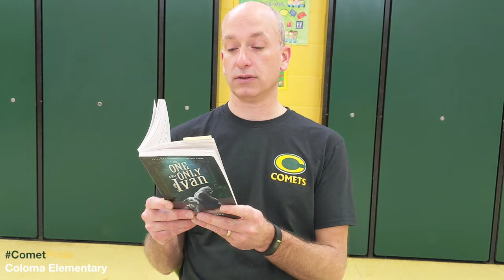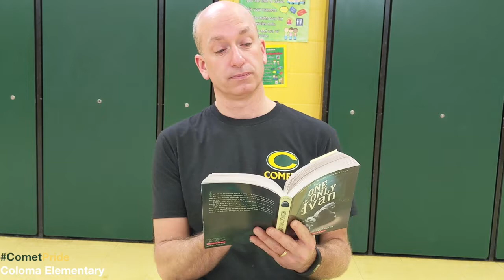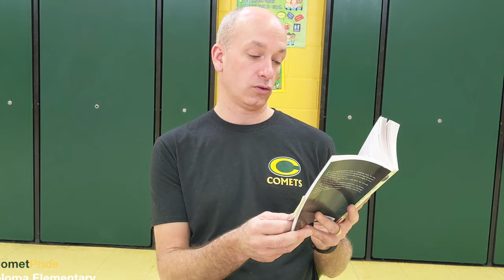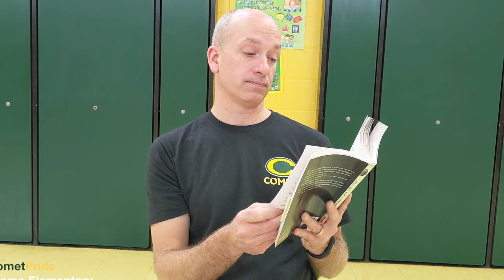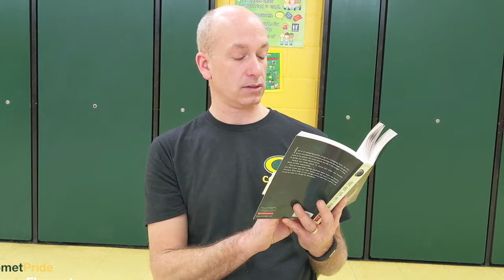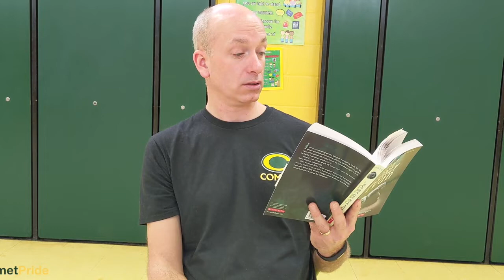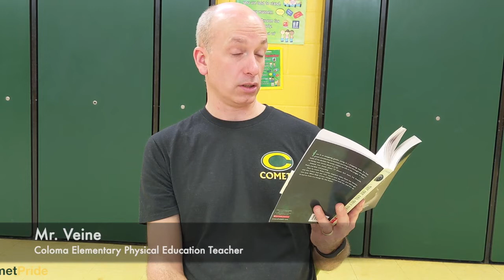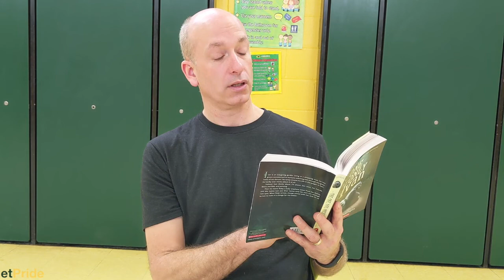March is Reading Month - The One and Only Ivan - March 18th